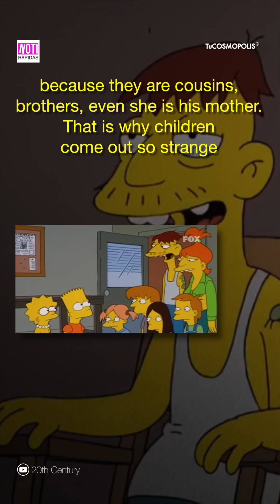COSAS que NO SABÍAS (LOS SIMPSONS PARTE 8) / FACTS YOU DIDN´T KNOW (THE SIMPSONS PART 8)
Si te late NOTI RÁPIDAS te van a encantar los nuevos canales..

3.- SIGUENO EN NUESTROS FACEBOOK